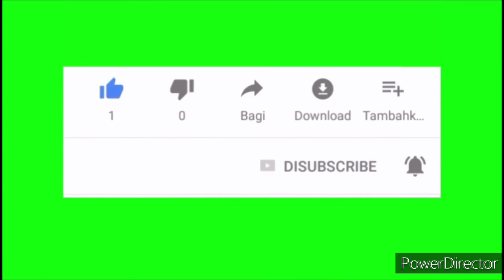The thinks you want to know about this guy called untouchable Full HD 1080p MEDIUM FR30 1#johna Tv